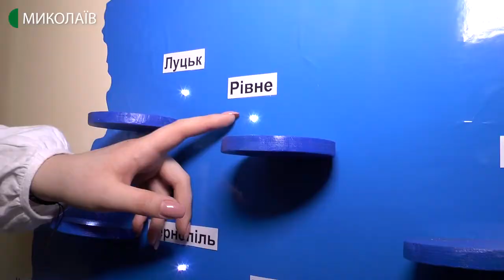У Миколаївській ЗОШ № 57 працюють над створенням інтерактивної мапи України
Учні загальноосвітньої школи №57 імені Тараса Шевченка презентували інтерактивну мапу України. Поки завершено перший етап роботи над проєктом — створена дерев'яна основа та встановлені ліхтарики.
Автори: Олександр Гресь, Катерина Лисюк, оператор: Євген Сержук